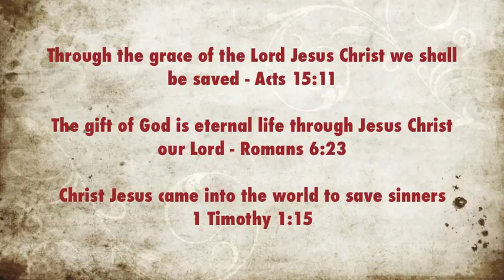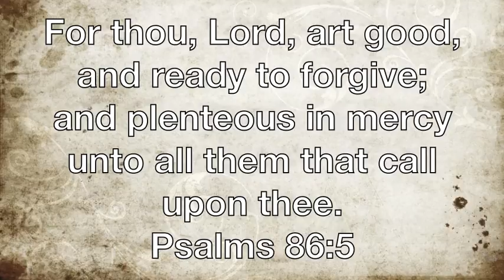The Gospel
Share the Gospel with your friends.